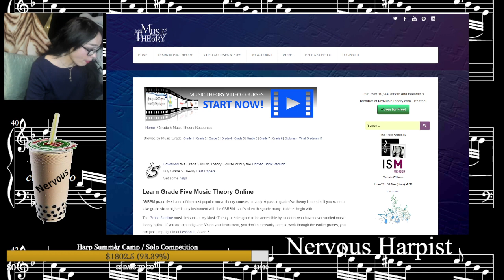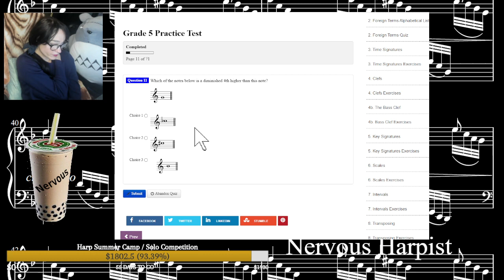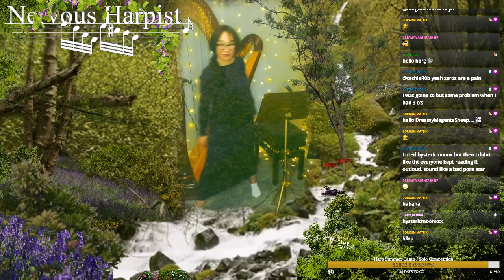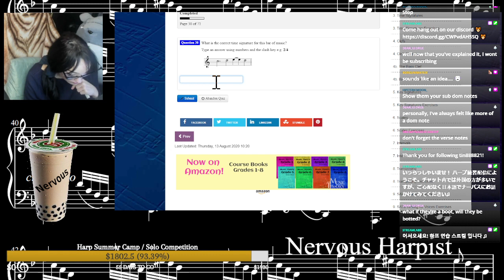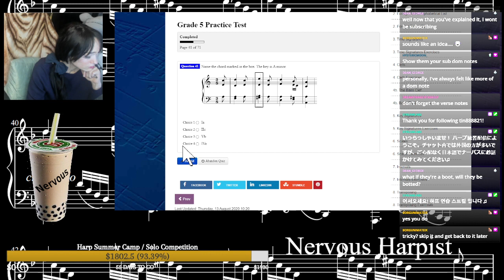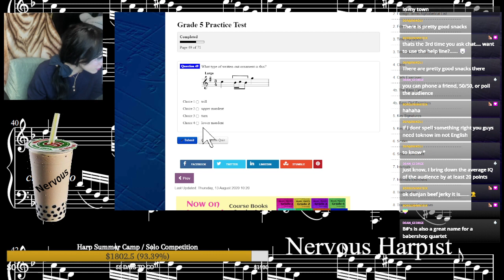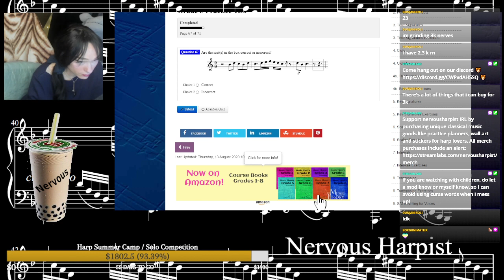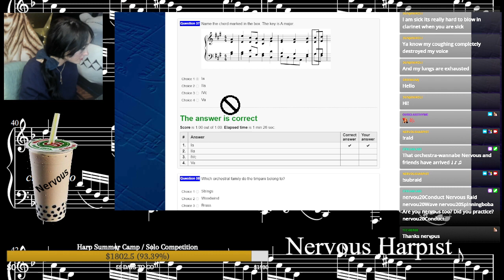3/15/2022 Music Theory Study Stream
I did an grade 5 mock theory test and scored 55/75! It went better than expected, but there were lots of areas I haven't studied yet -- Watch live